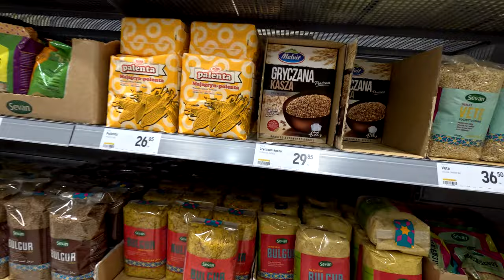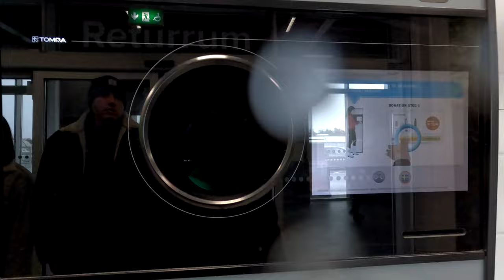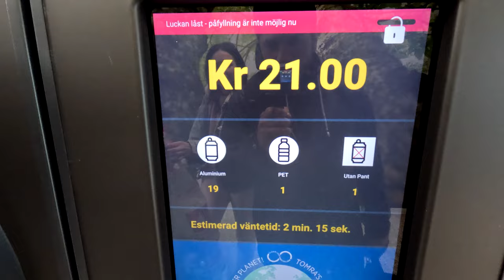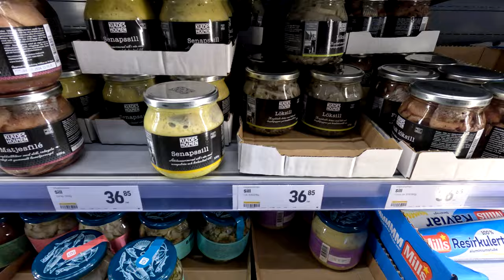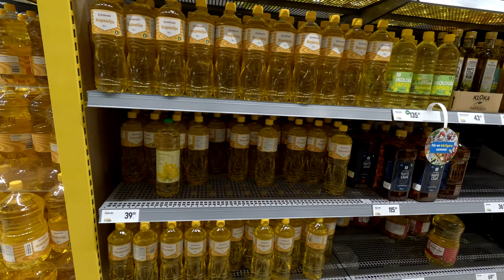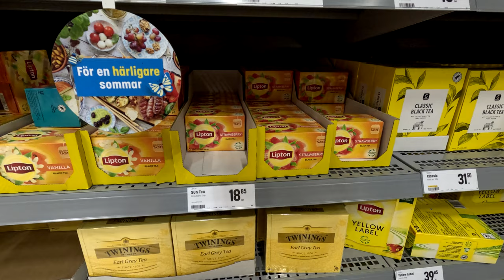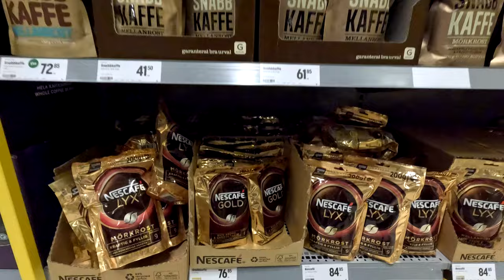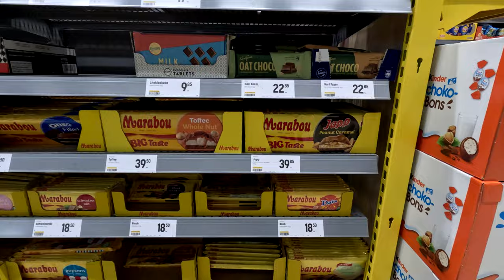НОРВЕГИЯ ИЛИ ШВЕЦИЯ?/ГДЕ ДОРОЖЕ?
Мы ездили на границу со Швецией.В город Storlien/Супермаркет называется Eurocash!Были приятно удивлены после предыдущей поездки в Швецию.В тот раз был городок Åre,очень дорогой из-за того,что там горнолыжные курорты.Цены в этот раз были очень доступные,что просто разбегались глаза моментами!